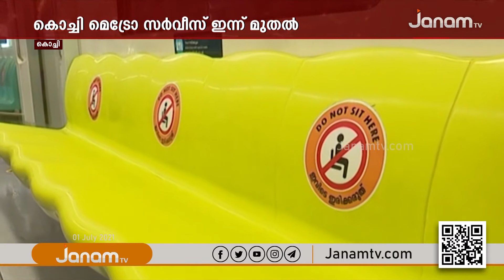കൊച്ചി മെട്രോ സർവീസ് ഇന്ന് പുനരാരംഭിക്കും | Kochi Metro